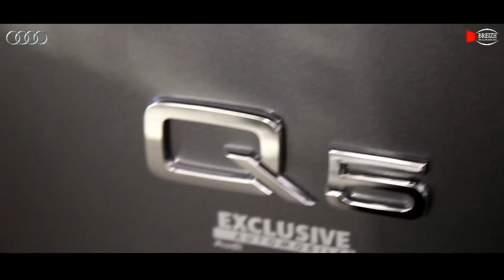audi A 3- soiree gala 2012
soirée sorti Audi A3 /Q5 /RS4.. Audi vannes